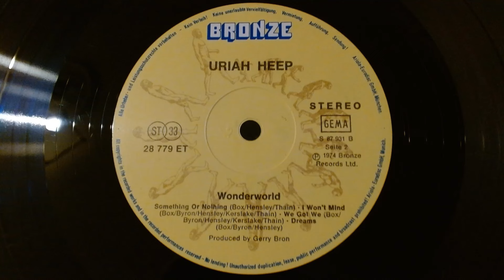Uriah Heep - Something or Nothing (1974)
This 1977 pressing of the 1974 Wonderworld album from Germany does not have as many high frequencies as expected, so I had to turn them up all the way, which resulted in extra tape noise and vinyl crackling. The record still sounds fantastic! I have had this LP since my high school days when I lived in Siberia. My parents were generous enough to give me money, which I used to purchase Western LPs on the black market since they were not openly sold in stores in the Soviet Union. This album was my introduction to the music of Uriah Heep and remains one of my favorites, despite receiving criticism and not being well-received by many when it was released. This lineup on the record is also my favorite of this band (which was changing frequently over years, as the band started in 1969 is still operating today):
RIP Mr. David Byron - vocals,
RIP Mr. Lee Kerslake - drums,
RIP Mr. Ken Hensley - organ,
RIP Mr. Gerry Bron - bass,
Mr. Mick Box - guitar - LONG LIVE!!!